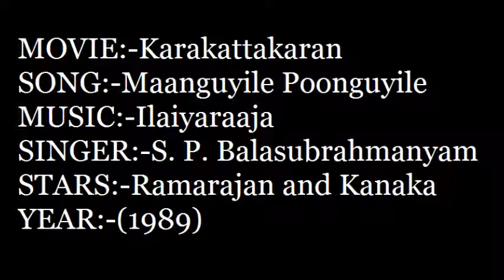Manguyile Poonguyile - Karakattakaran (1989) - High Quality Song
MOVIE - Karakattakaran (1989)
LANGUAGE - Tamil

Wonderful Music By Ilaiyaraaja. Use Headphone For Better Experience. Clear Audio To Hear.